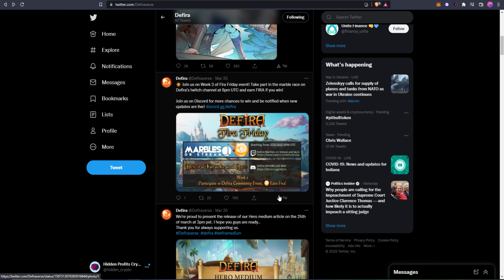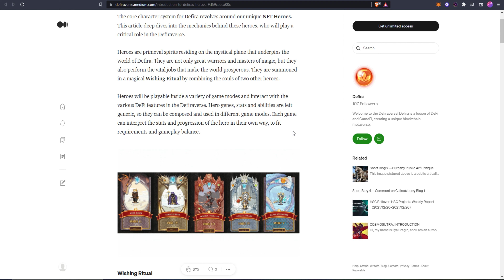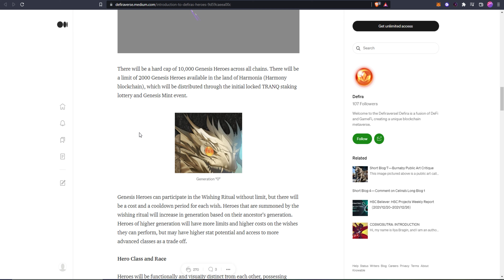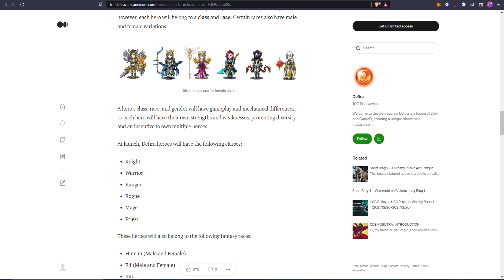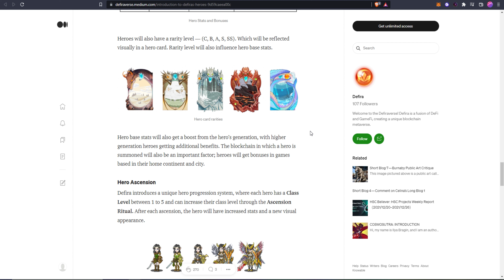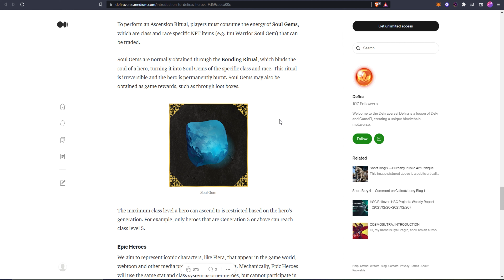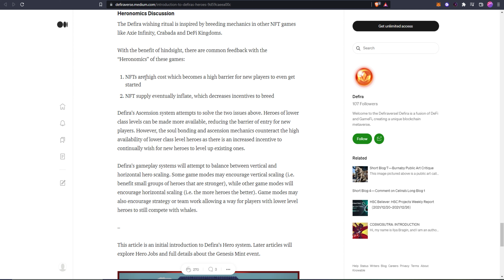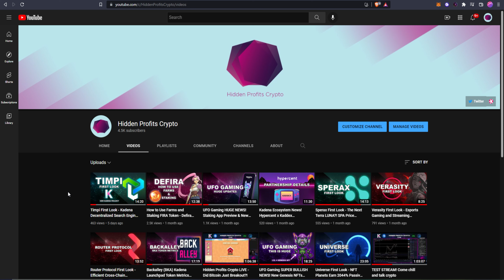Defira Genesis Heros - Summoning Rituals, Rarity, and Class Details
Defira has released information on the much anticipated Genesis Heros! Learn about the rarity, classes and races of the new heros.

(These videos are to educate and show new small cap altcoins, not all coins are going to make you guaranteed money, PLEASE DO YOUR OWN RESEARCH BEFORE BUYING ANYTHING)

Get up to $100 Bonus when you sign up with my link and trade while supporting the channel👇